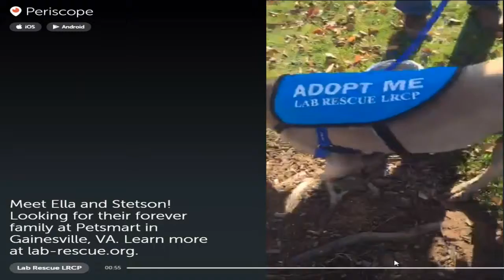Stetson & Ella from Periscope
This video was taken on November 14, 2015. That adoption event is now over! Please do not go to Gainesville VA looking for Stetson and Ella a they are sleeping comfortably at their foster home again. :-)